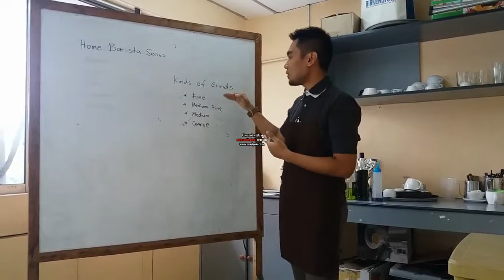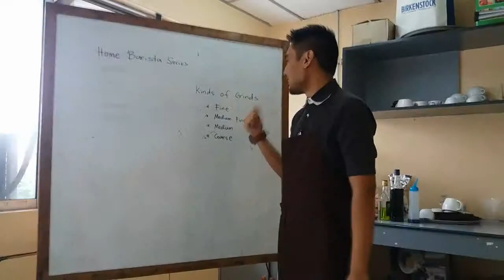Barista Training NC2 TESDA | Learn Coffee Grinds - Coffee shop must have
Bakit mahal ang kape sa labas?

Alam mo ba my iba ibang klase ng durog and coffee beans?

Check out the last video para malaman mo my iba ibang timpla na pwede sa kape